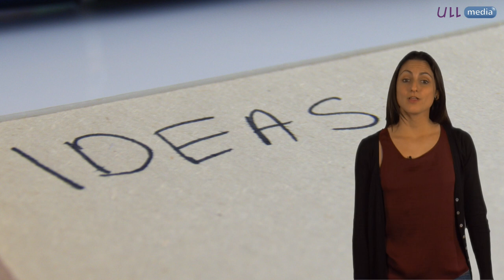Idéalo # 2.1 ¿Qué es una idea innovadora?